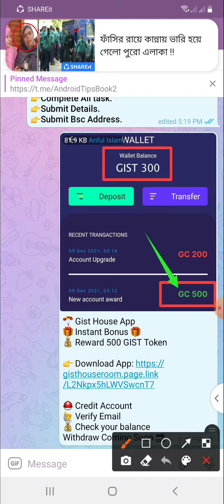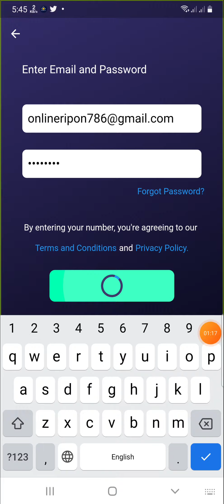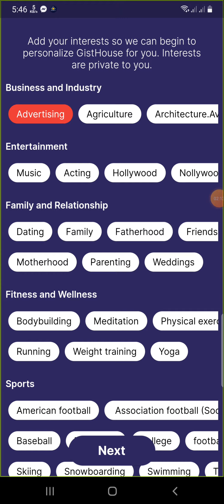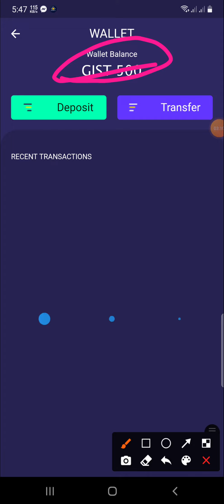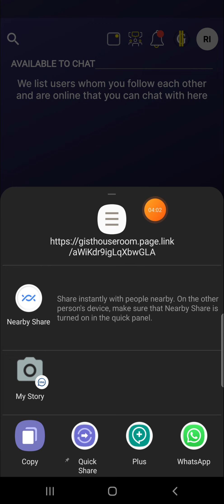Instant 500 GIST Token🤩Gist House Wallet | Gist Token Earn | Unlimited Earn Trick | Airdrop Wallet